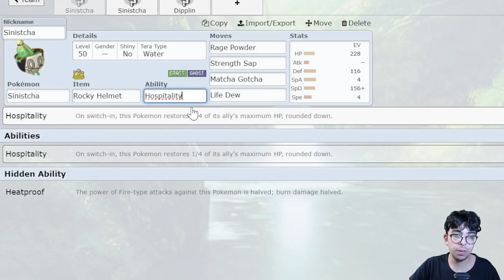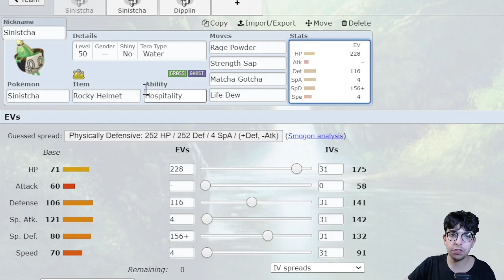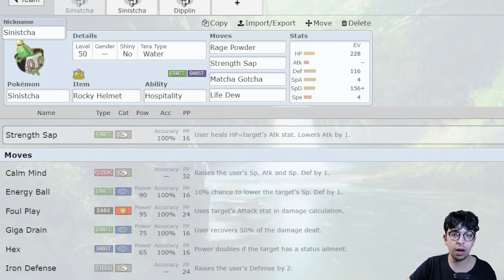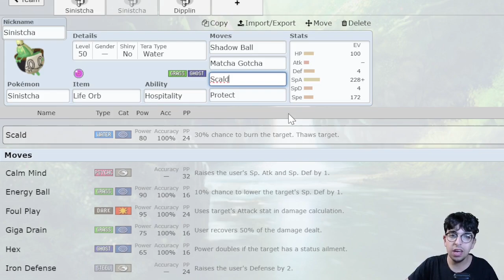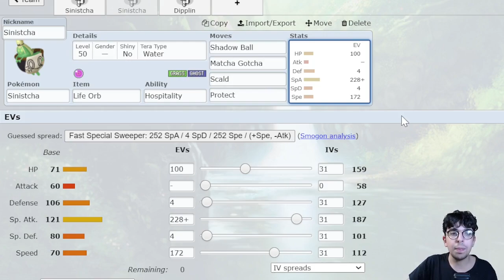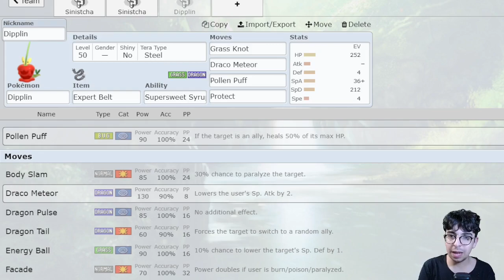Vi REGALO dei Set Competitivi Per SINISTCHA e DIPPLIN su Pokèmon Scarlatto e Violetto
NON CONTINUARE SE NON VUOI SPOILER

0899: Wyrdeer
0900: Kleavor
0901: Ursaluna
0902: Basculegion
0903: Sneasler
0904: Overqwil
0905: Enamorus
0906: Sprigatito
0907: Floragato
0908: Meowscarada
0909: Fuecoco
0910: Crocalor
0911: Skeledirge
0912: Quaxly
0913: Quaxwell
0914: Quaquaval
0915: Lechonk
0916: Oinkologne
0917: Dudunsparce
0918: Tarountula
0919: Spidops
0920: Nymble
0921: Lokix
0922: Rellor
0923: Rabsca
0924: Greavard
0925: Houndstone
0926: Flittle
0927: Espathra
0928: Farigiraf
0929: Wiglett
0930: Wugtrio
0931: Dondozo
0932: Veluza
0933: Finizen
0934: Palafin
0935: Smoliv
0936: Dolliv
0937: Arboliva
0938: Capsakid
0939: Scovillain
0940: Tadbulb
0941: Bellibolt
0942: Varoom
0943: Revavroom
0944: Orthworm
0945: Tandemaus
0946: Maushold
0947: Cetoddle
0948: Cetitan
0949: Frigibax
0950: Arctibax
0951: Baxcalibur
0952: Tatsugiri
0953: Cyclizar
0954: Pawmi
0955: Pawmo
0956: Pawmot
0957: Wattrel
0958: Kilowattrel
0959: Bombirdier
0960: Squawkabilly
0961: Flamigo
0962: Klawf
0963: Nacli
0964: Naclstack
0965: Garganacl
0966: Glimmet
0967: Glimmora
0968: Shroodle
0969: Grafaiai
0970: Fidough
0971: Dachsbun
0972: Maschiff
0973: Mabosstiff
0974: Bramblin
0975: Brambleghast
0976: Gimmighoul
0977: Gholdengo
0978: Great Tusk
0979: Brute Bonnet
0980: Pikachu
0981: Sandy Shocks
0982: Scream Tail
0983: Flutter Mane
0984: Slither Wing
0985: Roaring Moon
0986: Iron Treads
0987: Pikachu
0988: Iron Moth
0989: Iron Hands
0990: Iron Jugulis
0991: Iron Thorns
0992: Iron Bundle
0993: Iron Valiant
0994: Ting-Lu
0995: Chien-Pao
0996: Wo-Chien
0997: Chi-Yu
0998: Koraidon
0999: Miraidon
1000: Tinkatink
1001: Tinkatuff
1002: Tinkaton
1003: Charcadet
1004: Armarouge
1005: Ceruledge
1006: Toedscool
1007: Toedscruel
1008: Kingambit
1009: Clodsire
1010: Annihilape

826: Eerie Spell
827: Dire Claw
828: Psyshield Bash
829: Power Shift
830: Stone Axe
831: Springtide Storm
832: Mystical Power
833: Raging Fury
834: Wave Crash
835: Chloroblast
836: Mountain Gale
837: Victory Dance
838: Headlong Rush
839: Barb Barrage
840: Esper Wing
841: Bitter Malice
842: Shelter
843: Triple Arrows
844: Infernal Parade
845: Ceaseless Edge
846: Bleakwind Storm
847: Wildbolt Storm
848: Sandsear Storm
849: Lunar Blessing
850: Take Heart
851: Tera Blast
852: Silk Trap
853: Axe Kick
854: Last Respects
855: Lumina Crash
856: Order Up
857: Jet Punch
858: Spicy Extract
859: Spin Out
860: Population Bomb
861: Ice Spinner
862: Glaive Rush
863: Revival Blessing
864: Salt Cure
865: Triple Dive
866: Mortal Spin
867: Doodle
868: Fillet Away
869: Kowtow Cleave
870: Flower Trick
871: Torch Song
872: Aqua Step
873: Raging Bull
874: Make It Rain
875: Pound
876: Pound
877: Ruination
878: Collision Course
879: Electro Drift
880: Shed Tail
881: Chilly Reception
882: Tidy Up
883: Snowscape
884: Pounce
885: Trailblaze
886: Chilling Water
887: Hyper Drill
888: Twin Beam
889: Rage Fist
890: Armor Cannon
891: Bitter Blade
892: Double Shock
893: Gigaton Hammer
894: Comeuppance
895: Aqua Cutter
896: Blazing Torque
897: Wicked Torque
898: Noxious Torque
899: Combat Torque
900: Magical Torque

268: Lingering Aroma
269: Seed Sower
270: Thermal Exchange
271: Anger Shell
272: Purifying Salt
273: Well-Baked Body
274: Wind Rider
275: Guard Dog
276: Rocky Payload
277: Wind Power
278: Zero to Hero
279: Commander
280: Electromorphosis
281: Protosynthesis
282: Quark Drive
283: Good as Gold
284: Vessel of Ruin
285: Sword of Ruin
286: Tablets of Ruin
287: Beads of Ruin
288: Orichalcum Pulse
289: Hadron Engine
290: Opportunist
291: Cud Chew
292: Sharpness
293: Supreme Overlord
294: Costar
295: Toxic Debris
296: Armor Tail
297: Earth Eater
298: Mycelium Might